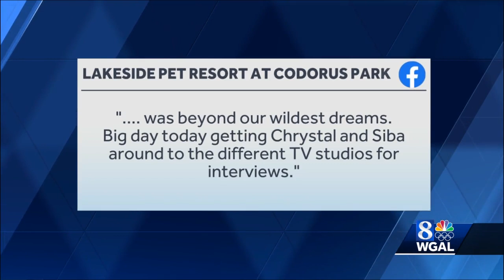Westminster Kennel Club Dog Show winner, standard poodle named Siba, is trained in York County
Siba is handled by Chrystal Murry Clas of Lakeside Pet Resort at Codorus Park, near Hanover.